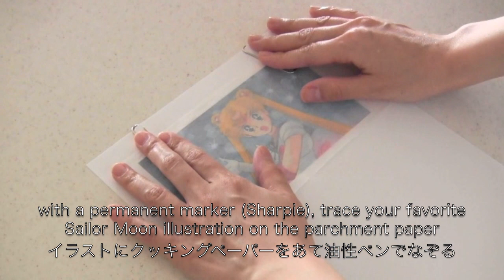How to Make Sailor Moon Bento Lunch Box (Kyaraben Recipe) | OCHIKERON | Create Eat Happy :)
Sailor Moon is coming back in July, so I received many requests for a Kyaraben (Character Bento) recipe.

I hope this gives you an idea ;)

Sailor Moon Bento

Difficulty: Easy
Time: 1hr
Number of servings: 1 bento box

Ingredients:
((Sailor Moon Deco Rice‪))‬
cooked white Japanese rice
YELLOW EGG CREPE
* 1 egg yolk
* a bit of salt
RED EGG CREPE
* 1/2 egg white
* a bit of milk or water
* Wilton Icing Color: Red
BLUE EGG CREPE
* 1/2 egg white
* Wilton Icing Color: Royal Blue
sliced cheese
sliced ham
cooking oil
mayonnaise
((Others))
rice seasoning of your choice
lettuce
grape tomato

Directions:
RED and BLUE EGG CREPES
1. Dilute each gel color with a little milk (or water) to give a thin consistency.
2. Put 1/2 egg white in 2 small bowls. Mix in each color and a bit of salt. Heat cooking oil in a small pan on low heat, pour the egg mixture in the pan and spread over the surface. ‪Cook the egg until the edges begin to dry, then ‬flip it over and cook the other side‪.‬
YELLOW EGG CREPES
1. Beat egg yolk in a small bowl and season it with a bit of salt.
2. Heat cooking oil in a small pan on low heat, pour the egg mixture in the pan and spread over the surface. ‪Cook the egg until the edges begin to dry, then ‬flip it over and cook the other side‪.‬
SAILOR MOON
1. With a permanent marker (Sharpie), trace your favorite Sailor Moon illustration on the parchment paper and cut all parts into pieces.
2. Place the stencil pieces on the egg crepes, sliced cheese and sliced ham, then cut them out using a design knife. Cut out Nori seaweed sheet to make her eye lashes and nose.
3. Use a bit of mayonnaise to attach the cutouts onto a sliced cheese.
4. Put cooked rice in a bento box. Then top with some rice seasoning of your choice and place the decorated cheese on top.
5. Arrange with side dishes.

Josh Woodward
Incoherent